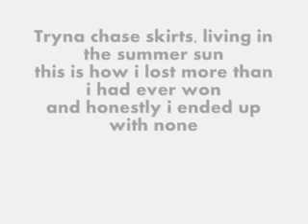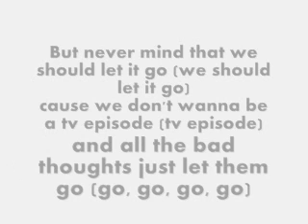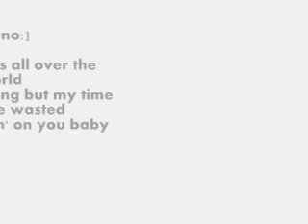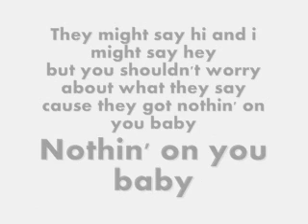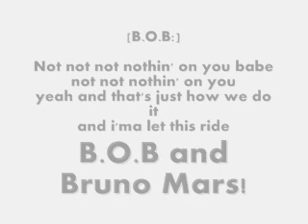B.O.B ft Bruno Mars - Nothin' on you (with lyrics on screen)